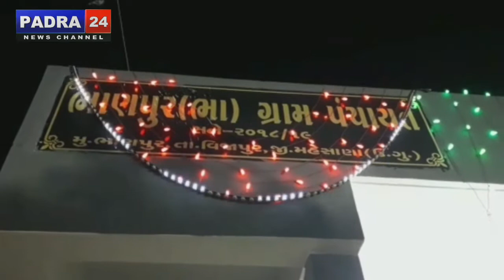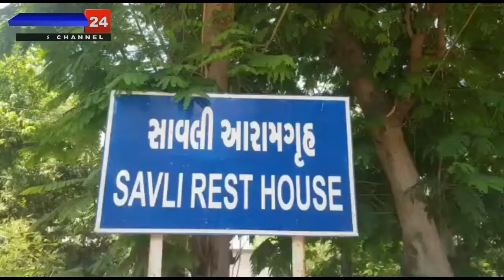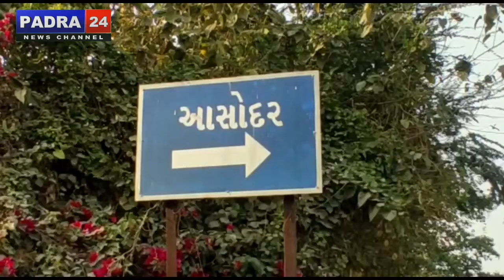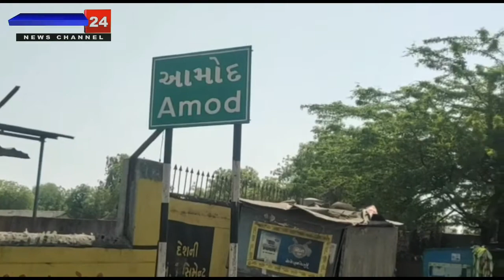Padra24 news: Bulletin on City Cabel : Date : 18/3/2022